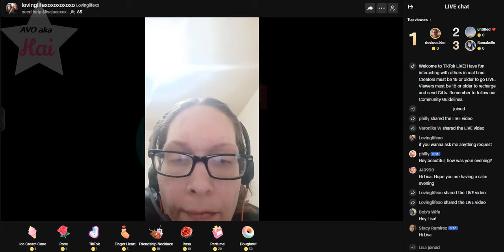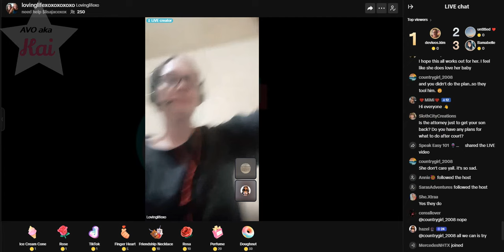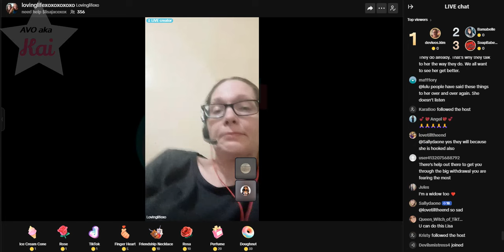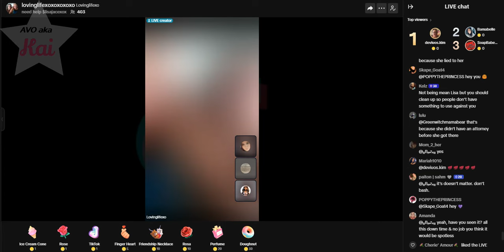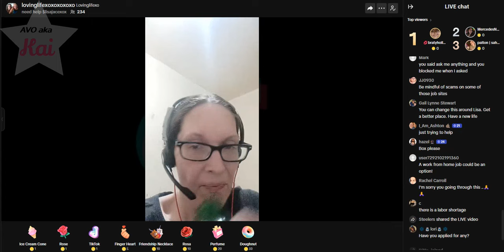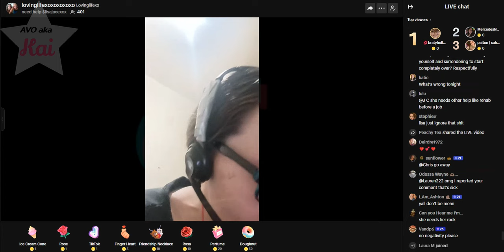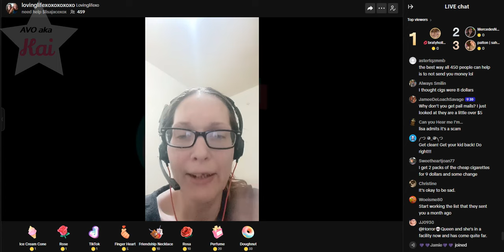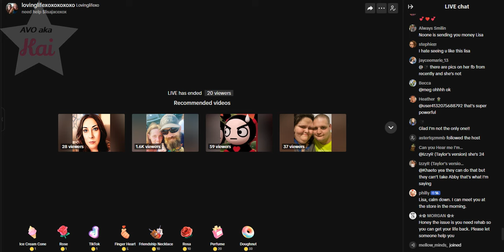Lisa Richard_04-29-24_08.41PM